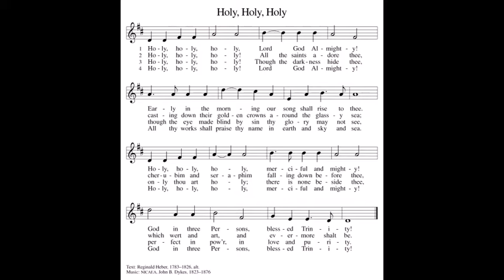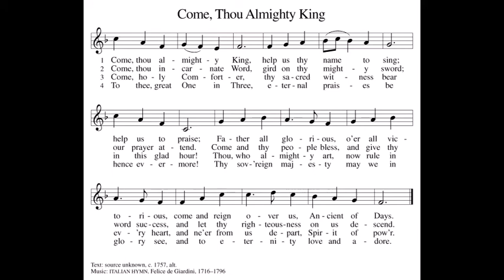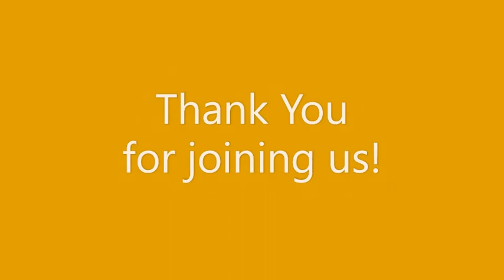The Holy Trinity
Zion Evangelical Lutheran Church, Turbotville, PA
The Holy Trinity, May 30, 2021
Scriptures - Isaiah 6:1-8, St. John 3:1-17
Sermon: "One, Three, Community, Unity"
Pastor Erwin C. Roux
Facebook - Zion Evangelical Lutheran Church (Turbotville PA)